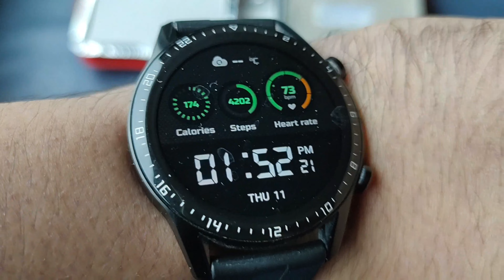হাওড়া থেকে পুনে ট্রেন যাত্রা || Howrah- Pune Duranto Express 3 AC || 12222|| Train Vlog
Kolkata to Pune
Journey by train !!
48 hours in Train

Trip to Digha on weekends !!